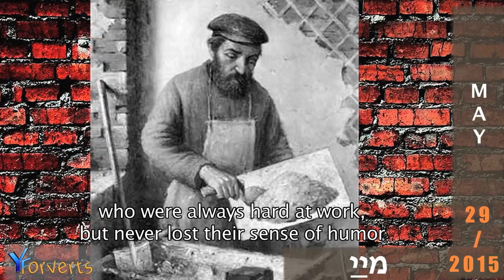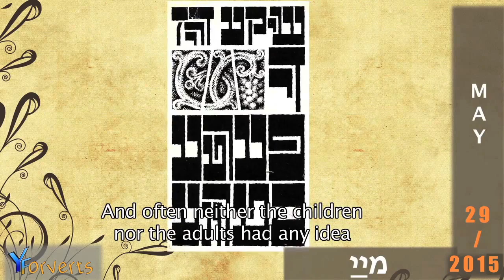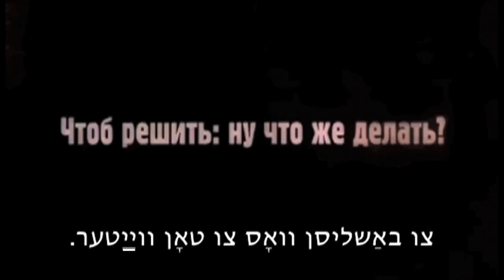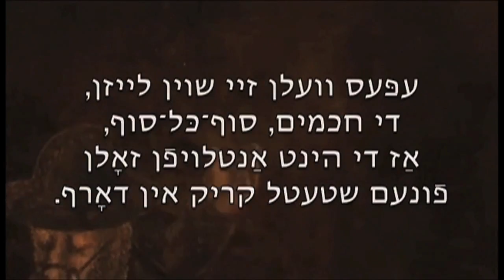Shike Driz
29 May 2015

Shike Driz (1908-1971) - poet